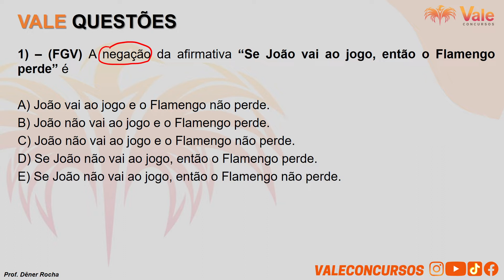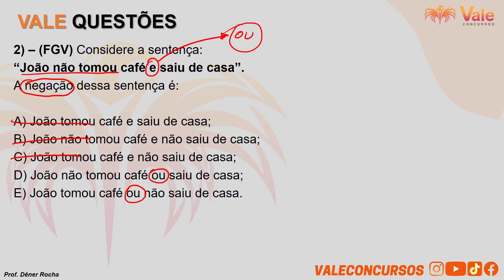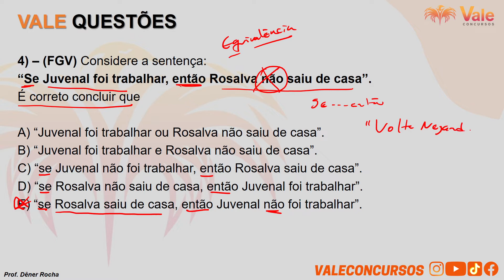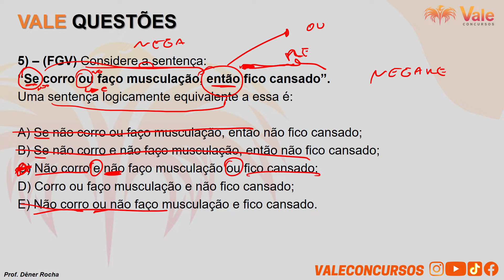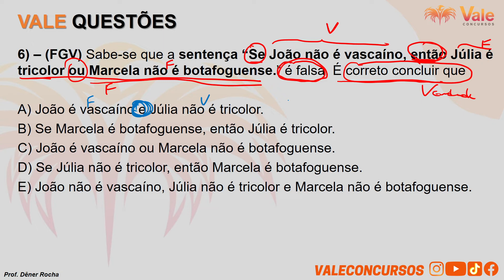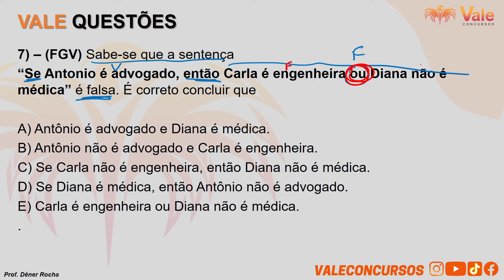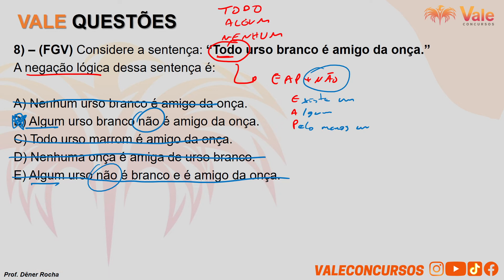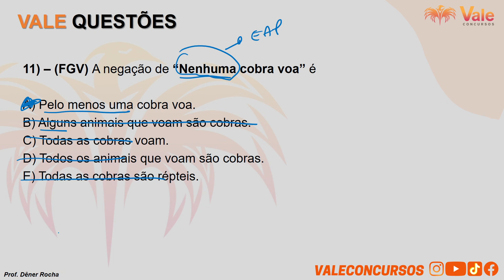RLM - Receita Federal - Analista e Auditor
== 🚀SOMOS ESPECIALISTAS EM CONCURSOS PUBLICOS🏆==